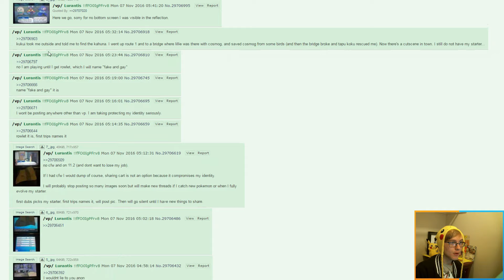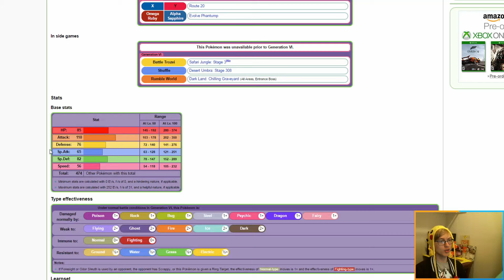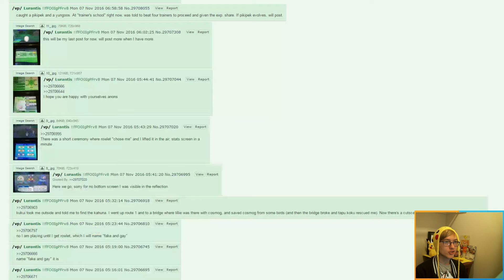DECIDUEYE IS SLOW, NEW POKEMON SUN/MOON LEAKS REVEAL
New leaks show that decidueye is actually slow.

Twitch; RangerWatt